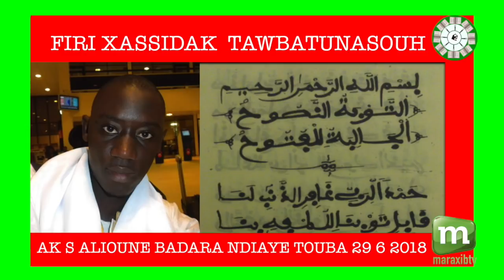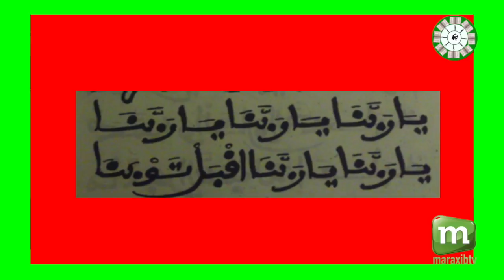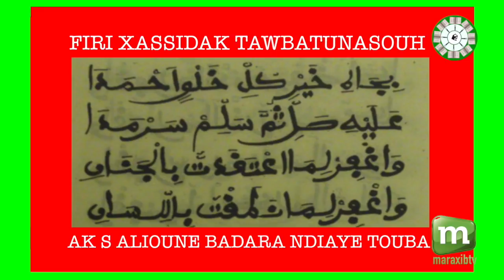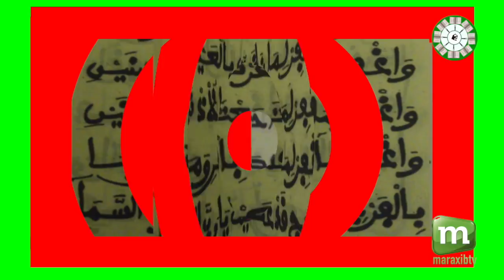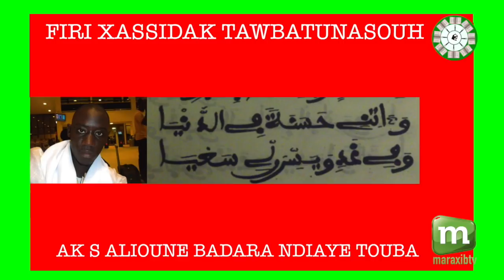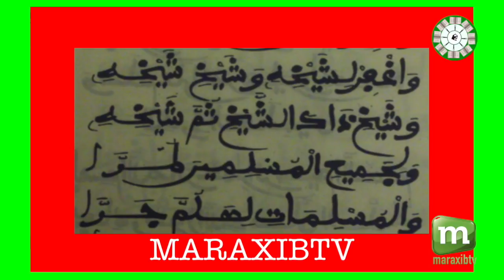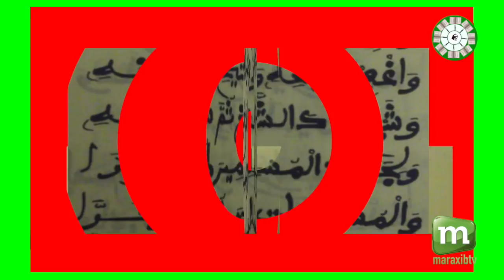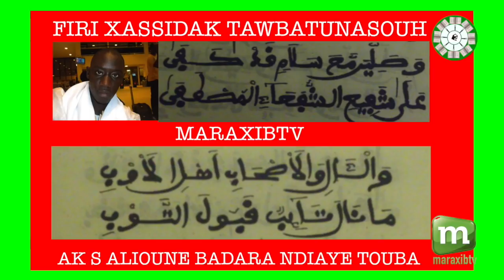FIRI XASSIDAK TAWBATUNASOUH ALDIALIBATOU LILFOUTOH AK S ALIOUNE NDIAYE TOUBA 29 6 2018